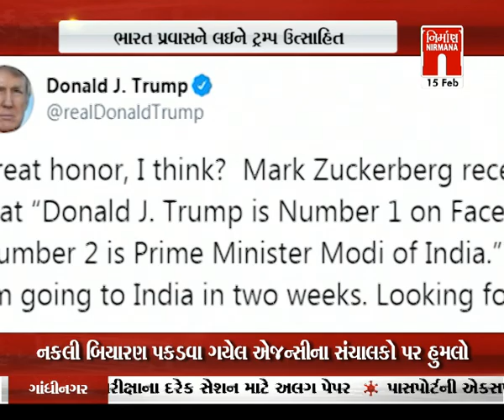Trump દ્વારા ભારત પ્રવાસ પહેલા કરવામાં આવ્યું Twitt । Nirmananews